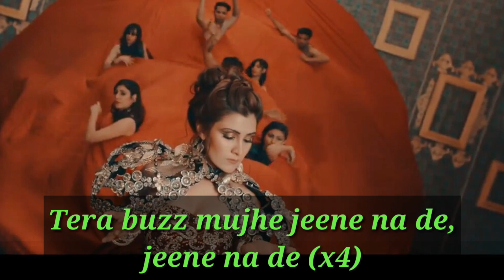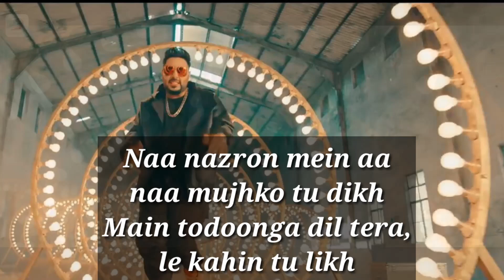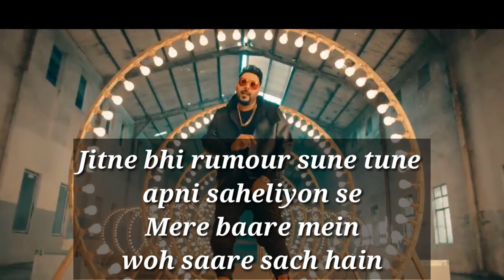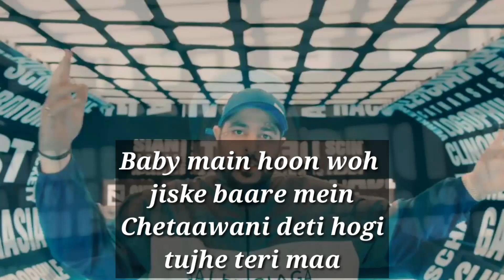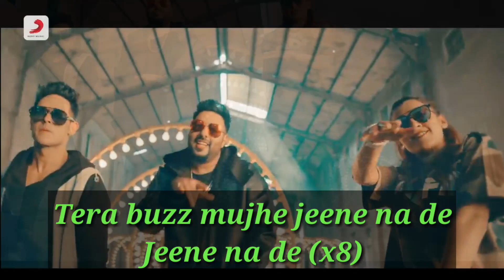Buzz- Full Lyrics Song | Aastha Gill ft.Badshah | Priyank Sharma | 2018 songs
If you have any special Request for any song, so please comment in comment box... so I will definitely make for you.

BUZZ LYRICS
Singer: Aastha Gill
Music/Lyrics: Badshah
Music Label: Sony Music India

This is made just for Promotional & non-commercial purposes. No copyrights infringements intended.

Buzz Lyrics
Tujhse mann nahi hai bharta…

Tera buzz mujhe jeene na de, jeene na de (x4)

Ab tu hi hai karta dharta
Aur tu paani tak peene na de, peene na de…

Tripy hain aankhein teri
Ghunghraale baal hain
Chalta jaise sab uske bapu ka maal hai

Oye jab kamar pakad ke kheeche
Haaye daiya pairon ke neeche
Oye jab qamar pakad ke kheeche
Mere rehne tu zameene na de, meene na de

(Rehne de, rehne de)

Tera buzz mujhe jeene na de
Jeene na de x (4)

[BADSHAH RAP]
Okay, okay, okay, hai maana tu hai sick
Jahaan se hona chaahiye wahin se hai tu thick
Naa nazron mein aa naa mujhko tu dikh
Main todoonga dil tera, le kahin tu likh

Baby kisi se bhi poochh, launda too much hai
Boli mein thoda Haryanvi touch hai
Jitne bhi rumour sune tune apni saheliyon se
Mere baare mein woh saare sach hain

Baby main hoon woh jiske baare mein
Chetaawani deti hogi tujhe teri maa
BADshah naam badal diyo mera
Baby jo naa kara di teri naa

Sab mujhko dekhein maine
Dekha tujhko bas hai
Sab dhundhla dhundhla laage
Tujhpe hi focus hai
Tujhpe hai focus!

Naa dikhla tu itni tezi
Karke baatein lazy lazy
Mujhko khayal kameene naa de

Tera buzz mujhe jeene na de, jeene na de..

Aastha Gill!

It’s you boy Badshah!